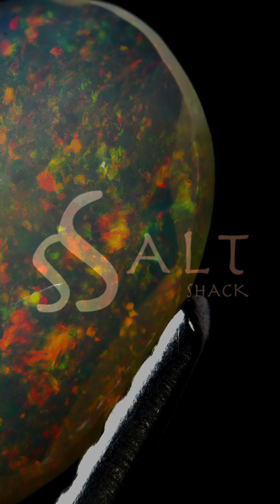HOW OPALS FORM 📚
Are you curious about the origins of those mesmerising opals? Join us as we uncover the secrets behind these captivating gems! In this educational video, we delve into the geological processes that give rise to opals, demystifying their formation in a clear and accessible manner. Get ready to explore the fascinating world of opals and discover the magic of their creation!

Don't miss out on this intriguing exploration of nature's wonders!